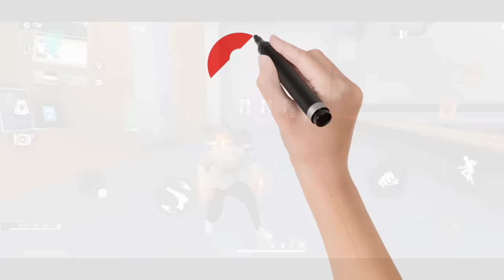Perfect One Tap Headshot Trick Handcam 😈 [ M1887 + M1014 ] New Headshot Trick Free Fire "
" This video I explained the best one tap headshot trick in the free fire game as well as best sensitivity settings "

• RAM      - 8gb
• ROM      - 128gb

Tags ( ignore ) -

free fire background sound,
best headshot trick,
best one tap setting,
one tap headshot trick,
one tap trick free fire,
new one tap video,

I explained

new one tap video free fire,
top 3 one tap headshot trick,

Game Credit -   Garena Free Fire ,

__________Thanks_For_Watching__________